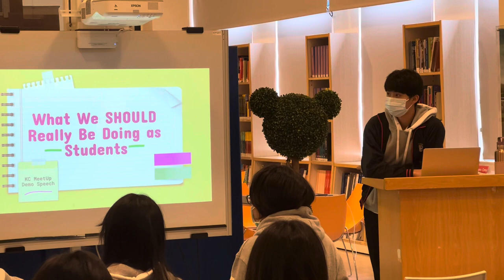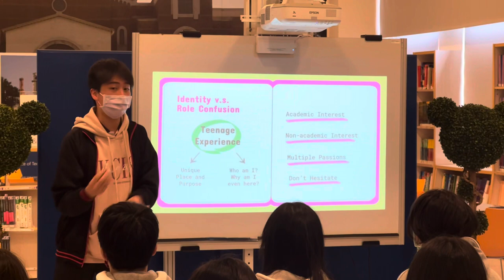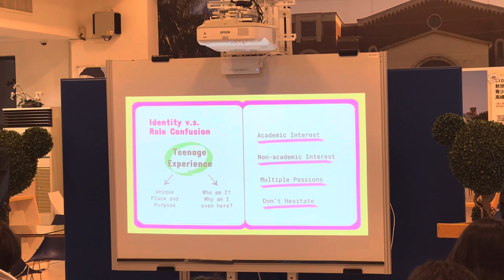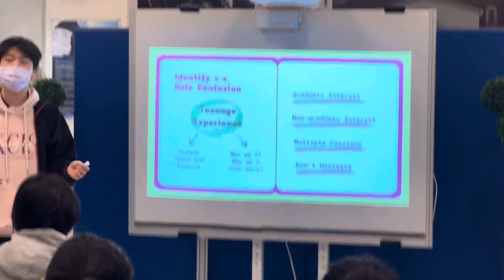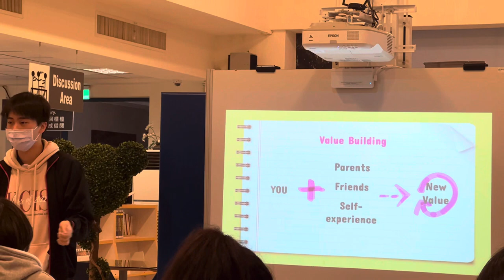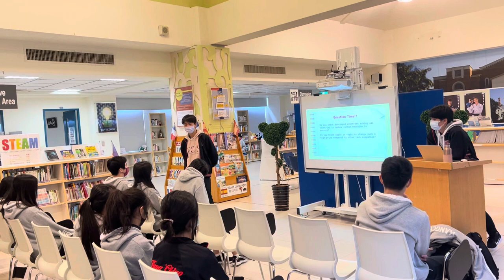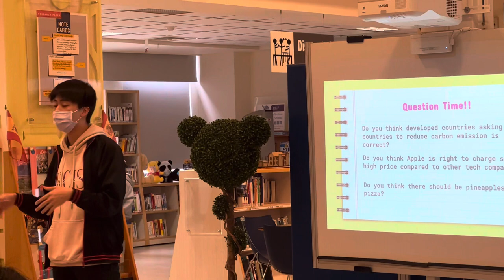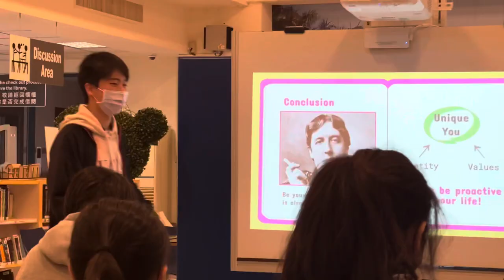KC Meetup demo speech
This speech was recorded in Kang Chiao International School Taipei Campus on February 24th, 2022.